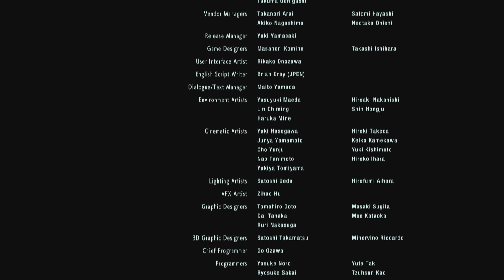Resident Evil 3 (Remake) #7 "Escape"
Welcome back to more Resident Evil 3. In this episode Jill and Carlos must escape the inevitable destruction of Raccoon City and finish off the Nemesis once and for all.

*Music